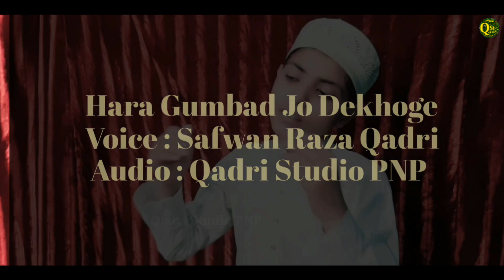Hara Gumbad Jo dekhoge Zamana Bhool Jaoge_By Little Sanakhuwan Muhammad Safwan Raza Qadri_Hajj 2023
Most Beautifull Hajj Special Kalam 2023
Hara Gumbad Jo Dekhoge Zamana Bhool Jaoge
Voice : Muhammad Safwan Raza Qadri
Audio : Qadri Studio Puranpur (Pilibhit) Whatsapp N. 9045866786
Video : Qadri Production PNP.
(qadristudiopnp)

you can watch here All types of Islamic Program
Most Popular Sanakhuwan in world :
Alhaj Owais Raza Qadri, Hafiz Tahir Qadri, Son of Hafiz Tahir Qadri, Hafiz Ahsan Qadri,
 Hafiz Bilal Qadri, Ghulam Mustafa Qadri, Zuhaib Ashrafi, Faraz Atttari,
Sayed Hassanullah Husaini, Zarnain Haider, Muhammad Shahbaz Raza Qadri, Farhan Ali Qadri,
Razi Ahmad Qadri Bareilvi, Shadab Raza Azhari, Mustafa Murtaza Azhari, Aqeel Raza Siddiqui, Meer Hasan Mustafayi, Naeem Akhtar bareilvi,
Chand Raza Siddiqui, Asad Rizwan Bareilvi, Sajid Raza Qadri, Aazam Raza Tahseeni Bareilvi, Tabish Raza Noori,
Faheem Akhtar Bareilvi, Anas Raza Bareilvi, Mufti Salman Azhari, Sayed Ameenul Qadri,  Mufti Shaher Yaar Qadri, Mufti Ehsanul Haq Chaturvedi,
Allama Sayed Hashimi Miyan,  Mufti Imran hanfi, Mufti Shamsuddin Makrana, Mufti Akmal Raza Attarri, Mufti Shaheryar,
Mufti Tabrez Aalam Qadri Rampuri, Mufti Khursheed Aalam Razvi, Mufti Noor Muhammad Qadri,  Mufti Mewan Qadri,  Mufti Hammad,
Maulana Hashim Quddusi, Maulana Munawwar Raza Faizi, Maulana Aadil Raza Qadri Aunla Bareilly, Maulana Kamran Barkati, Maulana Ahmad Raza Manzari, Sayed Hashmi Miya, Sayed Noorani Miya, Allama Saqib Raza,
Maulana Ghulam Rasool, Maulana Afzal Raza Barkati, Bilal Raza Qadri, Ghulam Abdul Qadir  etc.

This is Qadri Studio PNP, welcome to our YouTube channel, We upload Islamic videos on random topics like, Hamd, Naat, taqreer, vlogs, Bayaanat etc, if you like our videos then please don't forget to share comment & press the like button and Subscribe this channel for more videos.

Important notice:
Qadri Studio PNP is the owner of all the content uploaded on this channel and using our audio/video without our permission on any website, social media or any channel is a copyright infringement which is criminal offence and as per the Indian Copyright Ordinance Section, punishment of copyright violation is 3 years imprisonment and a fine of Indian - 50,000/-
Qadri Studio PNP won’t take any responsibility if your social media account, website or YouTube channel is shutdown due the legal proceedings against you.
plz be safe own self
thanks